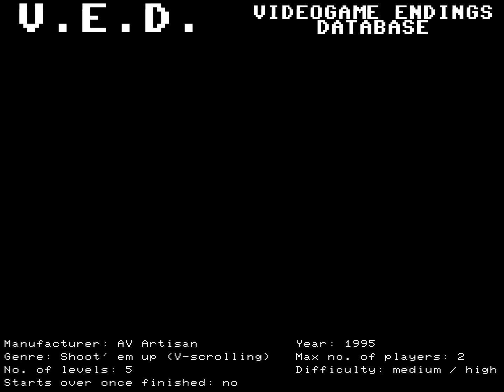The Earth Defend - Sega Mega Drive - longplay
AV artisan was an unlicensed Taiwanese video game developer which produced a number of Sega Mega Drive titles, notable for their relatively-higher production values over other unlicensed developers.
All AV artisan games were exclusively released in the United States, and all use the sound driver stolen from the 1991 Sunsoft title Shikinjoh.